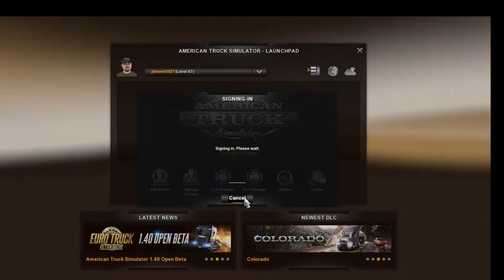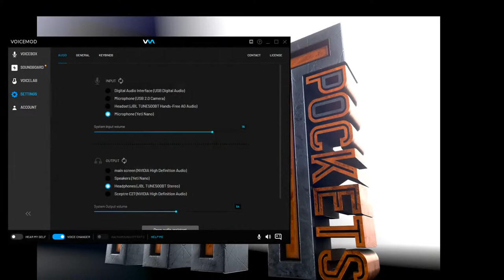ats mp with justin snow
pc specs:
COUGAR Panzer Evo RGB Black ATX Full Tower RGB LED Gaming Case with Remote
WD Blue 6TB Desktop Hard Disk Drive - 5400 RPM SATA 6Gb/s 256MB Cache 3.5 Inch
EVGA GeForce RTX 2070 SUPER FTW3 ULTRA GAMING, 08G-P4-3277-KR, 8GB GDDR6, iCX2 Technology, RGB LED, Metal Backplate
G.SKILL Trident Z Neo (For AMD Ryzen) Series 32GB (2 x 16GB) 288-Pin RGB DDR4 SDRAM DDR4 3600
EVGA SuperNOVA 850 G2 220-G2-0850-XR 80+ GOLD 850W Fully Modular EVGA ECO Mode Includes FREE Power On Self Tester Power Supply
SAMSUNG 970 EVO M.2 2280 500GB PCIe Gen3. X4, NVMe 1.3 V-NAND 3-bit MLC Internal Solid State Drive
SAMSUNG 970 EVO PLUS M.2 2280 2TB PCIe Gen 3.0 x4, NVMe 1.3 V-NAND 3-bit MLC Internal Solid State Drive
MSI MPG X570 GAMING EDGE WIFI Gaming Motherboard AMD AM4 SATA 6Gb/s M.2 USB 3.2 Gen 2 HDMI ATX
AMD RYZEN 7 3800X 8-Core 3.9 GHz (4.5 GHz Max Boost) Socket AM4 105W 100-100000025BOX Desktop Processor
EVGA CLC 240mm All-In-One RGB LED CPU Liquid Cooler, 2x FX12 120mm PWM Fans, Intel, AMD
EZDIY-FAB Dual M.2 Adapter for SATA and PCIE NVMe SSD with 5V ARGB Heatsink